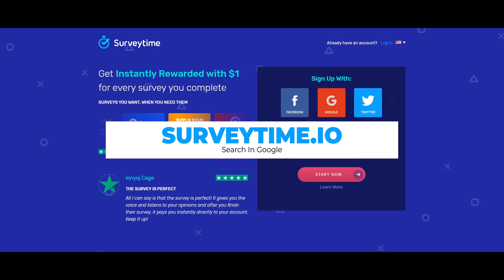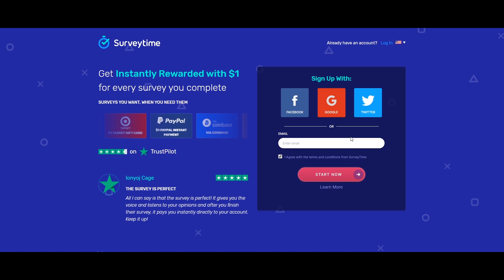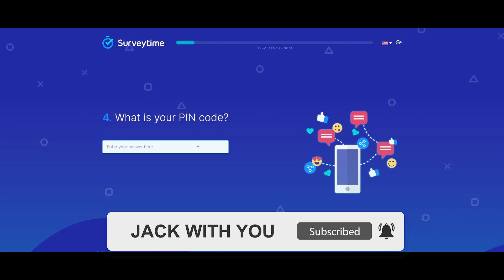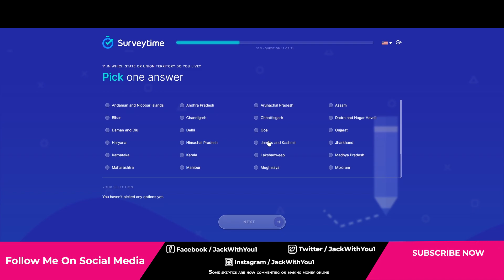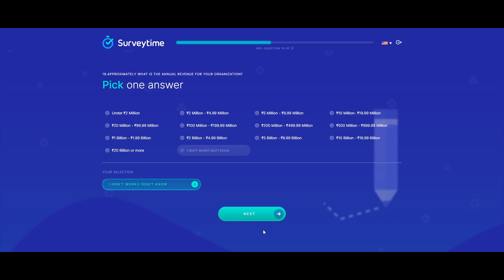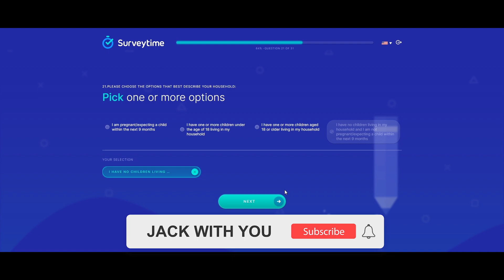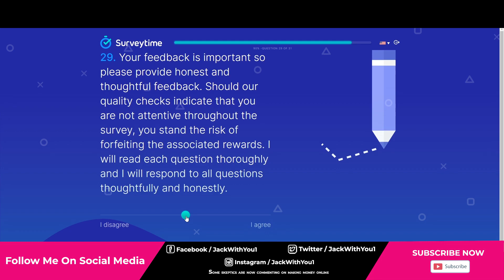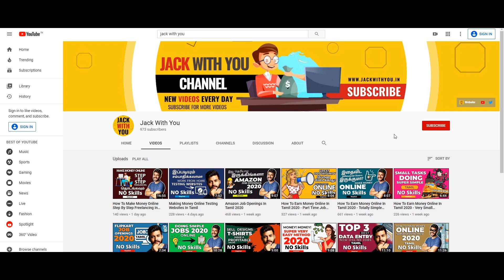Best Ways to Earn Money Online 2020 - Survey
Hello Guys In This Video I Will Show You How Do! I Earn Money Online For Surveys. Make Money For Giving Their Opinion Online.surveys Offers You The Possibility To Make Money With Online Get Paid For Taking Online Surveys. Earn Cash Today Survey Rewards $1 Dont Miss It

HOW TO EARN MONEY ONLINE IN TAMIL || HOW TO EARN MONEY ONLINE IN TAMIL

1) Surveytime

Make Money Online Tamil 2020 | How To Make Money Online

For More Work From Home Jobs Tamil